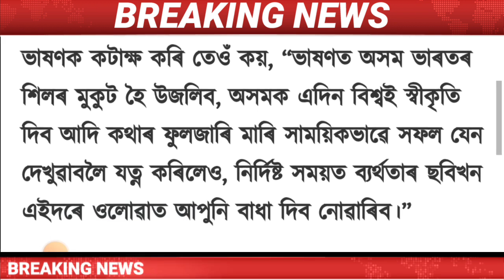Assamese News Today/22 August Morning News/Assamese Important News/Akhil Gogoi/Big Breaking News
Cover Topics:-
1.Assamese news
2.22 August 2023 morning News
3.Assamese news live news
4.Assamese Big Breking News
5.Himanta Biswa sharma Live
6.22 August 2023 Top News Today
7.Assamese News channel Live News
8.Assam Breaking In Assamese
9.Assam today Important news
10.Assam important news today
11.Assamese important news
12.Assamese news today Dy365
13.Assamese news today Prag news
14.Assamese news today News18
15.Assamese news today Live News
16.Assamese Big Update Today
17.Lendar Bikram land in moon

Regards.
MH Live